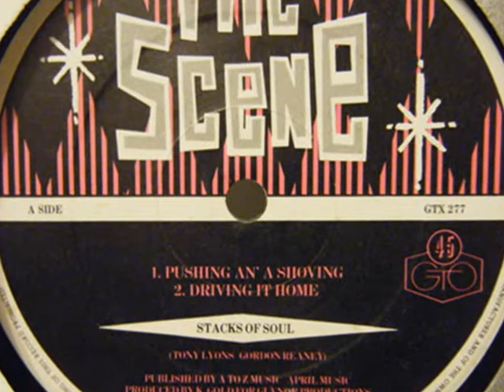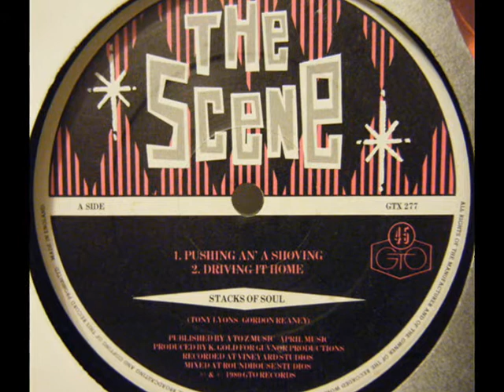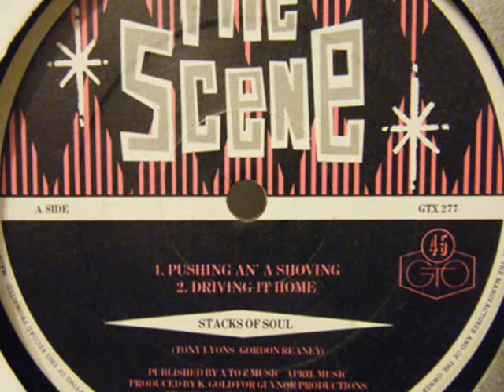The Scene Driving It Home 1980 SKA Soul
Group: The Scene.
Label: GTO Records
Year: 1980.
Verson: 12" Vinyl.
Code: GTX 277.

This was released as their first single. firstly on 7", then featured on this 5 track Ep